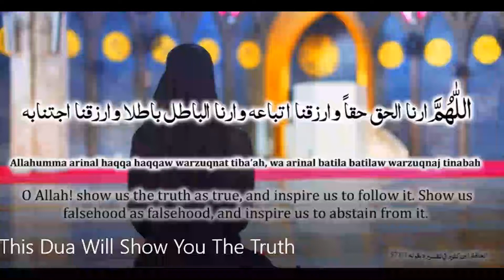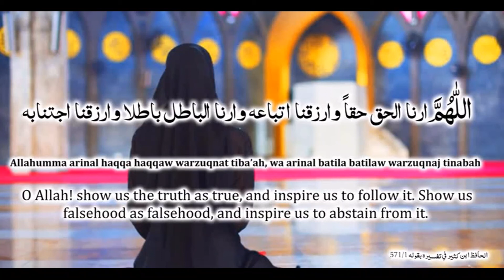This Dua Will Show You The Truth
This Dua Will Show You The Truth, learning learning, this dua will show you the truth,truth or dare full,dua to get help to know the truth,truth or dare trailer,truth or dare,truth or dare ep1,truth or dare ost,dua for guidance to the truth,truth or dare engsub ep1,dua to know the truth about someone,dua to follow truth and avoid falsehood,dua to see truth,truth,truth hurts,london uk england birtish south africa muslims canada,this dua will destroy enemies,dua to know the future,say this dua,